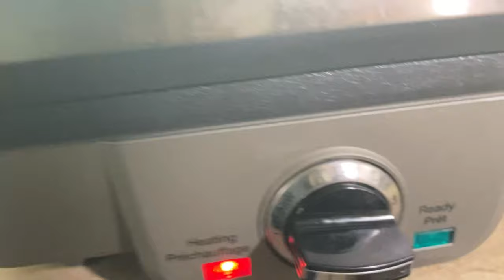KITCHEN HACK | CUISINART BELGIAN WAFFLE MAKER WITH PANCAKE PLATE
Make life easier by cooking fried eggs using your CUISINART Belgian Waffel Maker. MODEL: WAF-350C